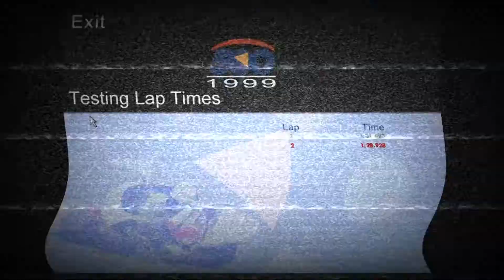GP500 - 1999 - John Kocinski - Johor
Control: Keyboard PC

Difficulty: Simulation